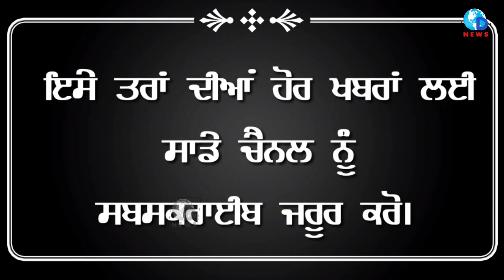ਫੌਜ ਦੀ ਭਰਤੀ ਦੇਖਣ ਗਏ ਨੌਜਵਾਨਾਂ 'ਤੇ ਡਿੱਗੀ ਕੰਧ ਅਤੇ ਕਰੰਟ ਵਾਲੀ ਤਾਰ! ਹਾਲਤ ਗੰਭੀਰ! By dnews punjab